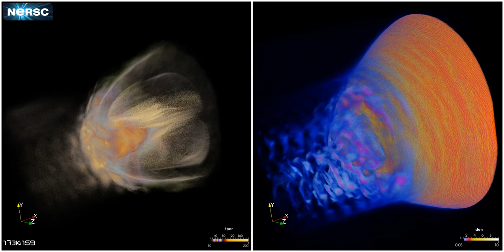Largest global kinetic simulation conducted of its kind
A third example in this series is from the largest global kinetic simulation which we conducted in 2014. This run remains the largest simulation of its kind to date. Through custom visualization, we were able to show the formation of helical patterns in front of the Earth’s magnetosphere. These structures are due to pick-up and subsequent gyration of the ions reflected from the Earth’s bowshock as shown in this movie.

To read more about my global kinetic simulations including more movies,